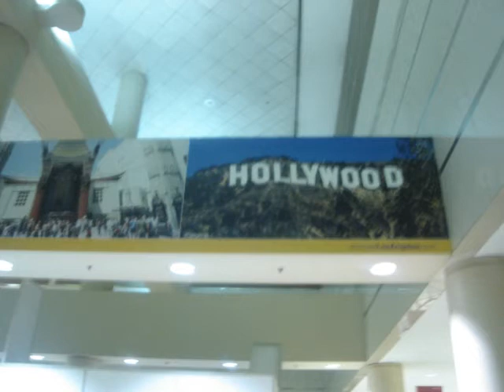My ride to Cali :)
5 HOUR PLANE RIDE! With a little kid behind me that kept screaming =/
ahahah but it's all good(:
American girl place on Tuesday!